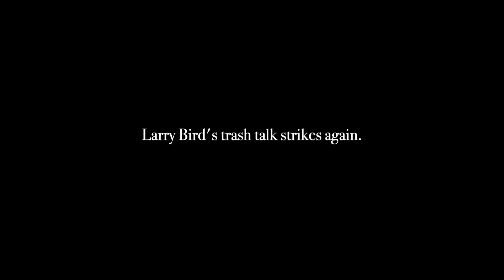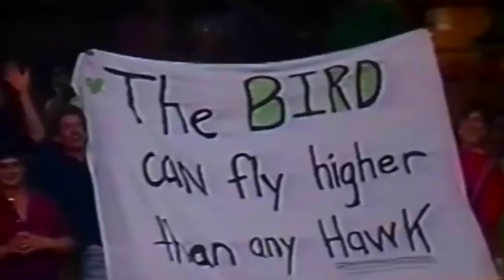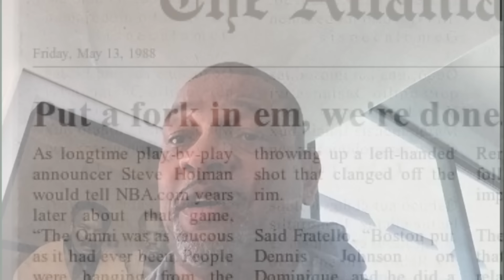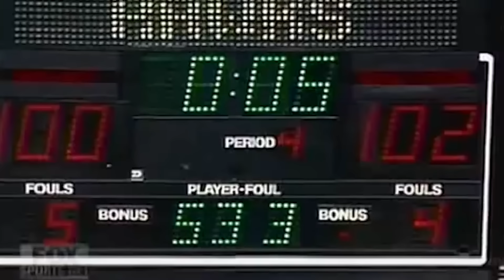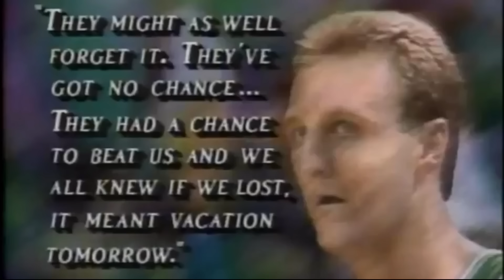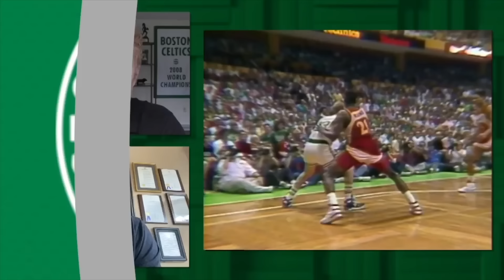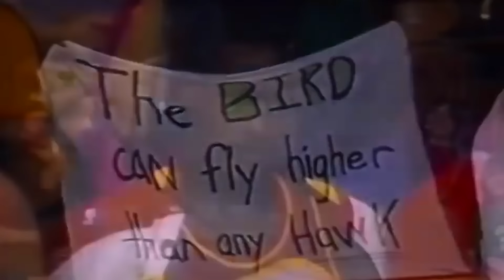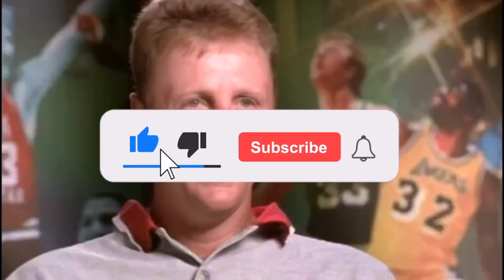Why You NEVER Poke Larry Bird - A Trash Talk STORY Told by NBA Legends!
Why You NEVER Trash Talk Larry Bird - A STORY Told by NBA Legends!

Video Footage and Credits:
(1988 BIRD VS DOMINIQUE STORY)
Classic Confrontations: Larry Bird vs Dominique Wilkins, 1988 NBA Playoffs.- NBA Cobwebs
NBA Open Court Greatest CLUTCH Shots In PLAYOFFS History - Gerry Cash
The Bill Cartwright Show EP48 | Kevin Willis
Harp's Court – Spud Webb – Ep. 5
Legends Boston Interview with Danny Ainge - burkeadvertising
- Danny Ainge, Doc Rivers, and Dominique Wilkins Talk Game 7 of the 1988 Eastern Conference Semifinals - Boston Celtics
Steve Smith & Dennis Scott discusses the league's most memorable and complete teams | NBA Open Court - Stephen A. (17:00)
Larry Bird - A Basketball Legend Trim | 1991 Documentary
- DRIVEN: DOMINIQUE WILKINS FULL SHOW 720p
- Dominique Wilkins Beyond The Glory | The Human Highlight Film Documentary
- Larry Bird vs Dominique Wilkins UNREAL Duel 1988 ECSF G7 - Bird With 34 Pts, Wilkins With 47 Pts! - Gametimehiglights
Doc Rivers | Ep 70 | ALL THE SMOKE Full Episode | SHOWTIME Basketball
(25:00 & 43:00) Dominique Wilkins Joins Q + D | Knuckleheads Podcast | The Players’ Tribune